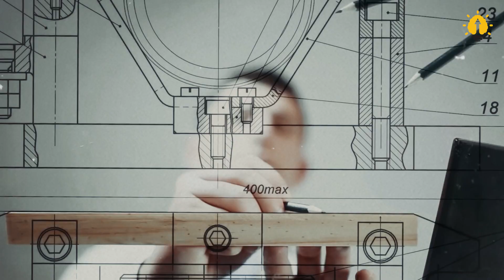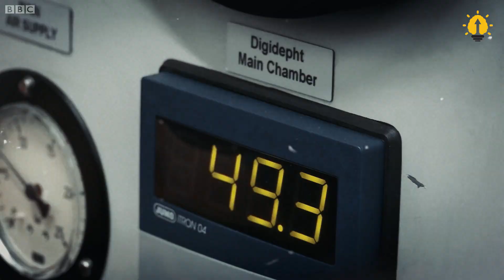Why Do Astronauts Have To Pull Out All Their Nails Before Going Into Space?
Astronauts, the enigmatic explorers of space, lead lives shrouded in mystery. From intense training to meticulous selection, their journey to the stars demands much more than meets the eye. And once, before setting foot beyond Earth's bounds, they had to surrender something unexpected: their nails. Yes, you heard it right! The mere act of listening to it sends shivers down my spine. And it's no wonder why. Today's video will expose one of the hidden trials that astronauts, whose careers are adorned with glory, endure.